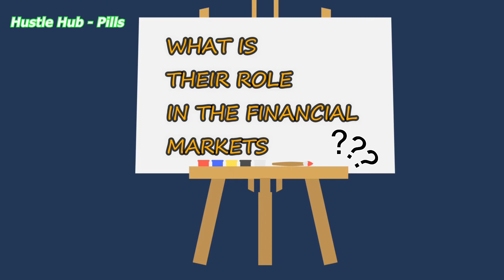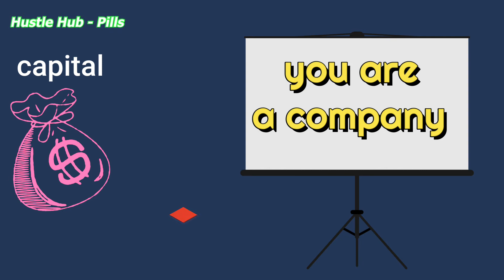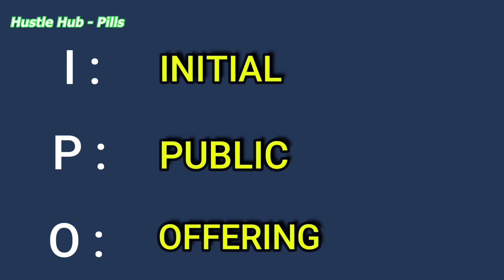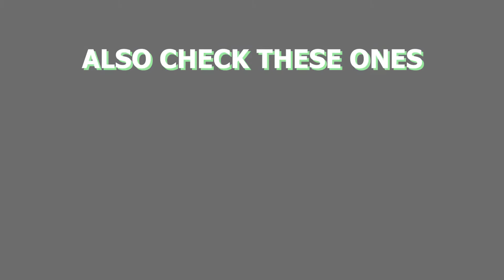INVESTMENT BANKING EXPLAINED.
Investment banks are pivotal players in the financial markets and they handle so much capital that a bankruptcy, like the one of Lehman Brothers can bring a crisis like in 2008 and 2009.
So what is their role in the financial markets?
The first and most obvious is wealth management. They manage people’s assets, mostly wealthy people and of course they have a lot of insight given the fact that they have a lot of insider information.

They offer consulting services for the same matters like risk management, asset management but they work a lot with companies seeking investments.

This can be direct investment, just like a normal bank or they can use their strong preleasing power to allocate the bonds/stocks.

What do we mean for preleasing power? Is the ability to find investors willing to buy in the asset, which can be a bond, a stock etc…

Here we come to the next business where they operate: they help companies and even municipalities and countries to allocate their stocks and bonds. Let’s say that you’re a company and you want to raise new capital to build up a new factory, you go to an investment bank and the investment bank will find the investors that will buy your bonds or stocks so that you can finance your operations. As I said, even municipalities and countries go to investment banks in order to allocate their bonds.

Here we come to the next very profitable operation that investment banks are specialized in: IPOs.

IPO stands for initial Public Offering. It happens when a company that is private decides to sell its shares to the public on the stock market. The role of investment banks is to find institutional investors willing to buy the stocks.

In the end they counsel companies on mergers acquisitions and they find investors in case that more capital is required in order to close the deal.

Hello guys, welcome to Hustle Hub.
We give you valuable content regarding business, investing, personal finance and more. We have created a new series called "Billionaire Biography", where we show you the life of succesful entrepreneurs.
Make sure to partecipate and let us know what you want to know more about.
Make sure to comment any doubts you may have, and we are going to be happy to answer each and everyone of you.